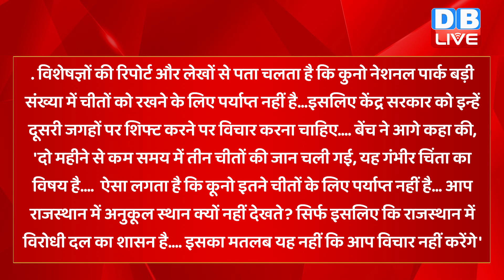Kuno में चीतों की मौतों पर Supreme Court ने जताई चिंता, कहा- Rajasthan भेजने पर हो विचार